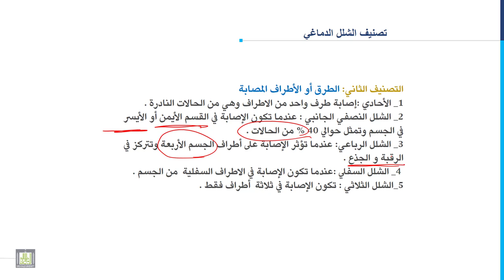مدخل إلى التربية الخاصة | 6-5 | تصنيف الشلل الدماغي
المقررات المفتوحة
الدرس الخامس: تصنيف الشلل الدماغي
1. تصنيف الشلل الدماغي.
2. التصنيف طبقاً للاطراف المصابة.